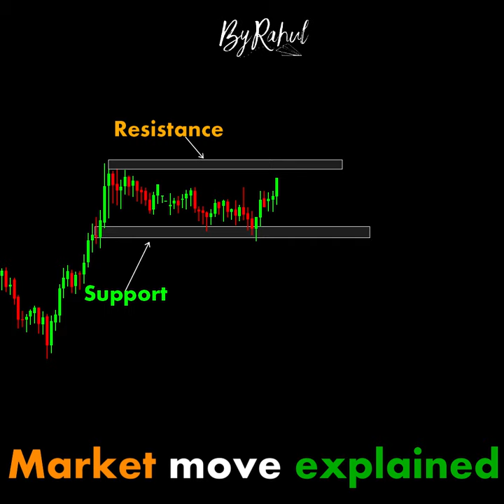Market move explained ChartPatterns Candlestick | Stock | Forex | crypto | Trading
Market move explained

Links

-ByRahul